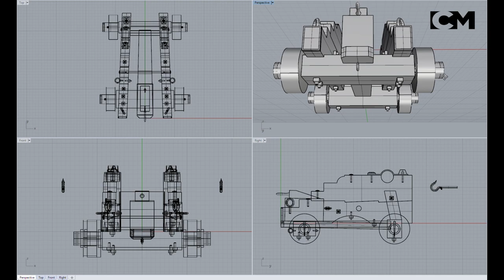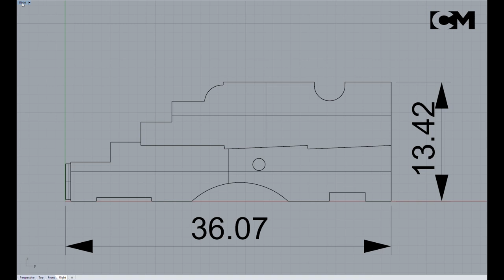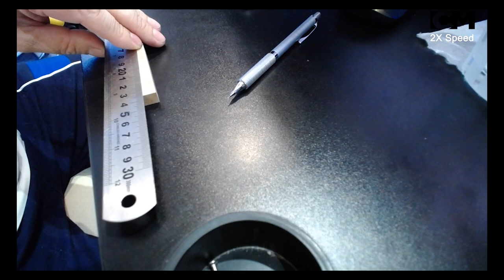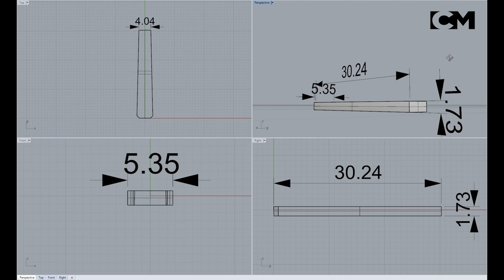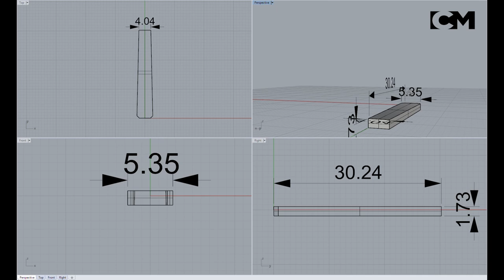Shipmodeling. Building L'Artésien Vaisseaux 64 canons 1/48. Episode 1. Gun carriages